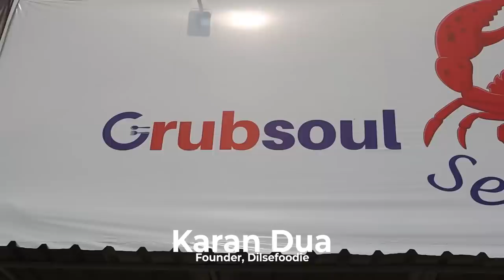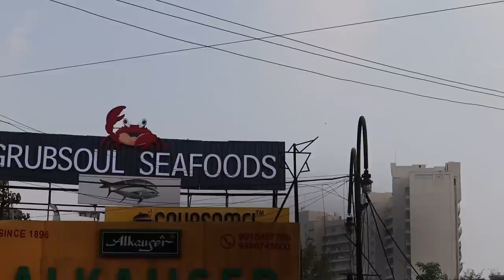Lobster, Crab And Butter Garlic Prawns At Grubsoul Seafoods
Grubsoul Seafoods
Restaurant Address - Plot No 12, Saraswati Kunj, Sector 54, Gurugram
Pincode - 122011